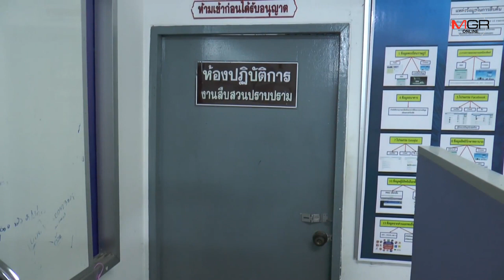บุรีรัมย์ระทึก! หนุ่มคลั่งกราดยิงขึ้นฟ้ากว่า 40 นัด ญาติ-เพื่อนบ้านวิ่งหนีตาย อ้างฉุนโดนน้าด่า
17/02/2020 บุรีรัมย์ระทึก! หนุ่มคลั่งกราดยิงขึ้นฟ้ากว่า 40 นัด ญาติ-เพื่อนบ้านวิ่งหนีตาย อ้างฉุนโดนน้าด่า

บุรีรัมย์ - เกิดเหตุระทึก ชายคลุ้มคลั่งรัวปืนขึ้นฟ้าและยิงออกมานอกตัวบ้านกลางเมืองนางรอง จ.บุรีรัมย์ กว่า 40 นัด ญาติ-เพื่อนบ้านวิ่งหนีตาย ตำรวจกว่า 50 นายตรึงกำลังรอบบ้านที่เกิดเหตุ นานกว่า 2 ชม.จึงยอมมอบตัว อ้างไม่พอใจถูกด่าเรื่องตัดต้นไม้